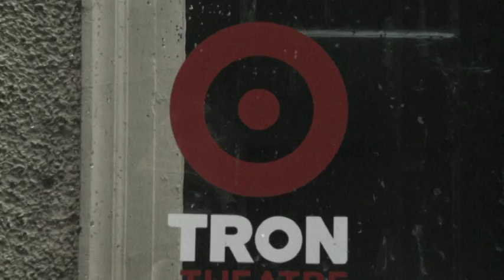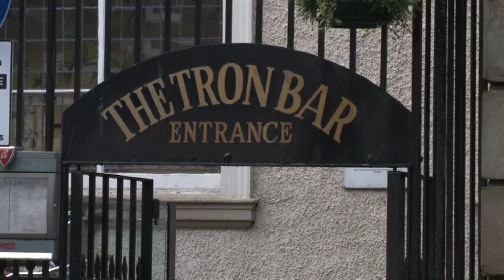The Tron Theatre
My HND:Television (2nd Year) Documentary on the history and productions of The Tron Theatre.

Also, thank to John Johnson for letting my use his images within this documentary.